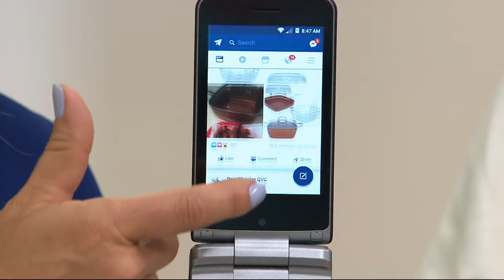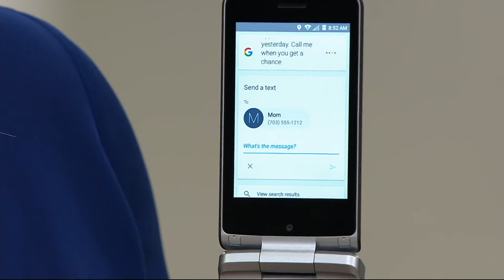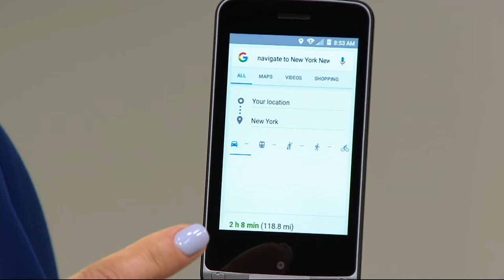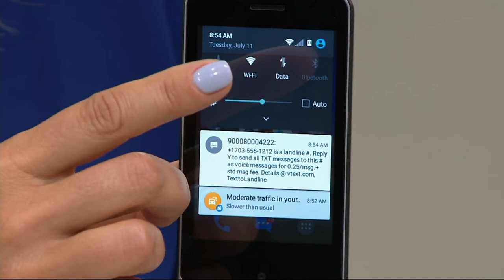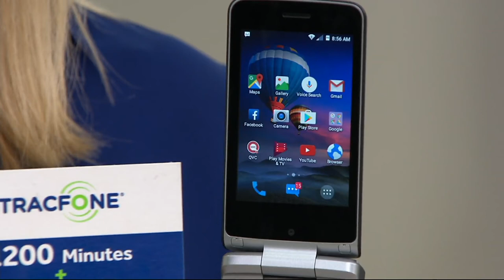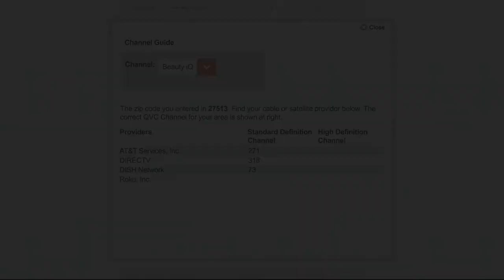TracFone ZTE Cymbal T LTE Flip Phone with 1 Year Service & Accessories on QVC